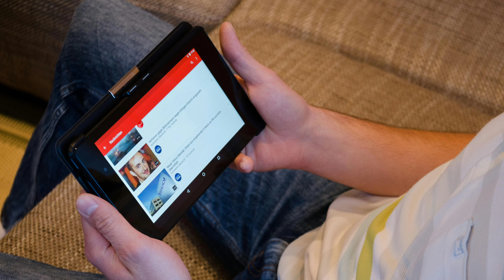मात्र 30 दिनों में 4000 घंटे का वाचटाइम कैसे पूरा करें 👉🌺जल्दी से जल्दी देख लो और 💯💯पूरा कर लो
4000 watch time kaise pura kare
4000 hours watch time kaise complete kare
watch time kaise badhaye
4000 hours watch time kaise compleate kren
youtube watch time kaise badhaye
4000 hours watch time
4000 hours watch time trick
4000 hours watch time kaise complete
how to complete 4000 hours watch time fast
4k watch time kaise badhaye

new YouTube channel grow kaise karen

views kaise bdhayen
views kaise badhayen YouTube pe
vedio par views kaise badhayen
YouTube par views kaise badhayen
viral vedio
viral kaise karen
vedio virul
vedio virul kaise karen youtube me
vedio virul kaise hota hai
vedio virul nhi ho rha hai
vedio virul karne ka trika
vedio virul trick
vedio virul tarika
YouTube par vedio virul kaise hota hai
shivani Kumari
shivani Kumari ki vedio
shivani Kumari ka Naya block
shivani Kumari block
shivani kumari ब्लॉग्स
shivani Kumari ka Naya vlogs
shivani Kumari new vlog
shivani Kumari official new vlogs
shivani Kumari official new vedio
shivani agrawal jharkhand
shivani Raja
shivani rajpoot
shivani agrawal
shivani Raj Patel
shivani
shiv Kumari vlogs
shivani kumati Isha ki reels
shivani Isha ki vedio
shivani Isha ke vlogs
shivani Kumari official
shivani Kumari Isha birthday
shivani kitna kmati hai youtube se
shivani ki monthly income